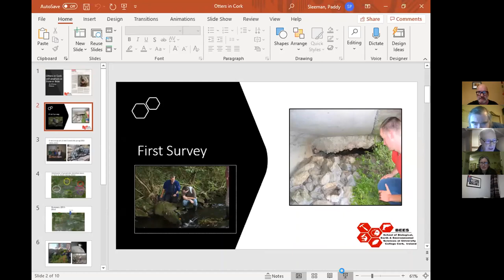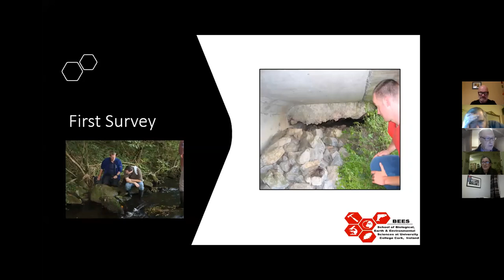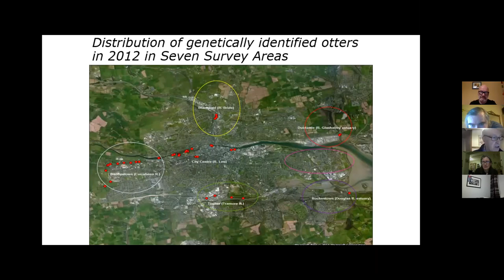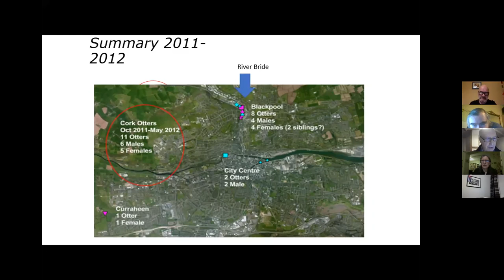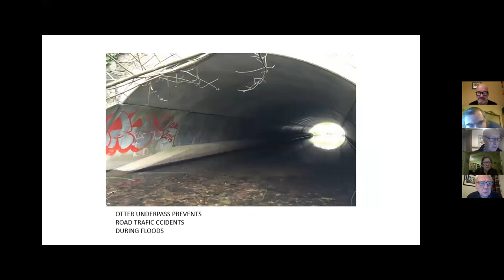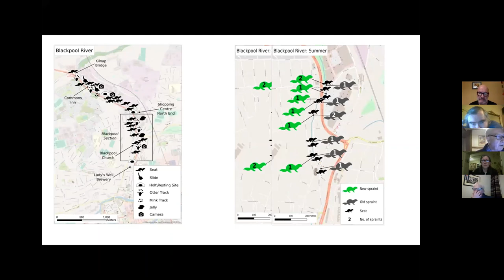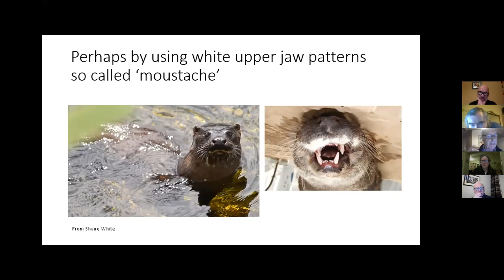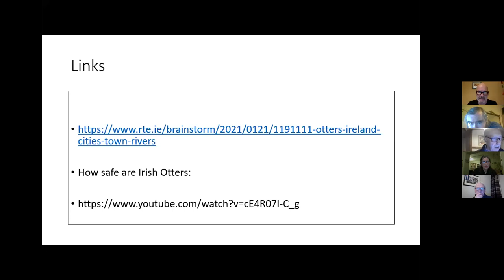Dr Paddy Sleeman SOBO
Dr. Paddy Sleeman of UCC school of Biological, Earth and Environmental Science (BEES) gives an enlightening and fascinating insight into Cork's otter population.
We learn about the life of the 11 otters found in Cork and why the River Bride is so important to their survival.
In Dr Sleemans opinion, the works as proposed should not proceed in order to protect this charasmatic top predator living in our midst.